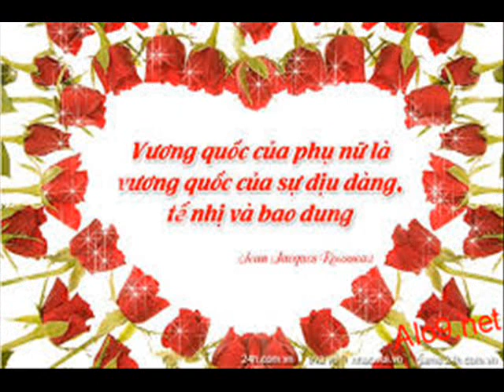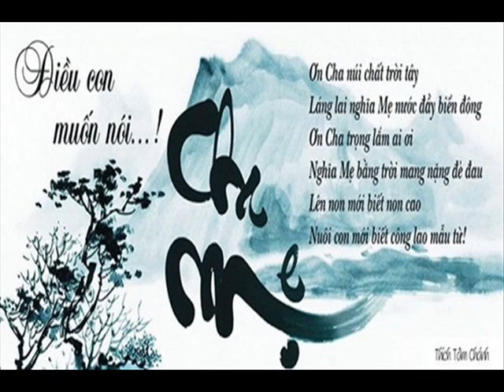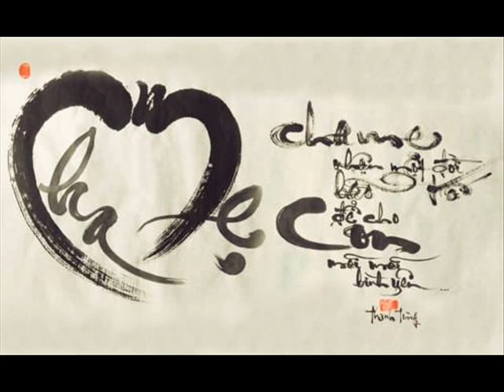ID 01273366666 63